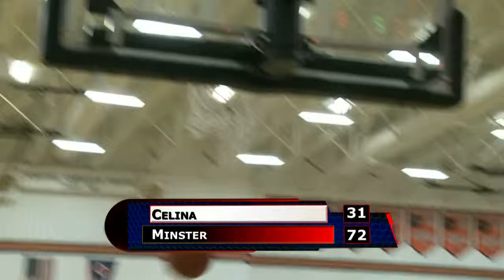Ottawa-Glandorf vs Columbus Grove Girls Basketball